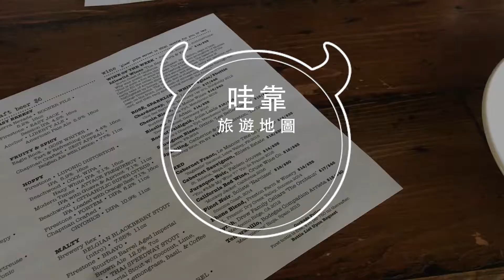Playground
[小編帶路- 玩遍 Santa Ana] -- Playground